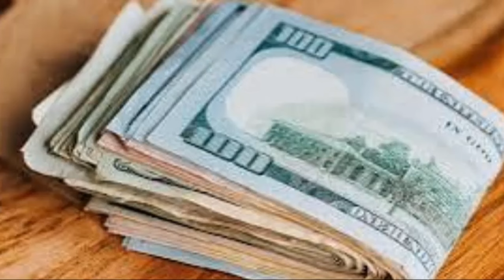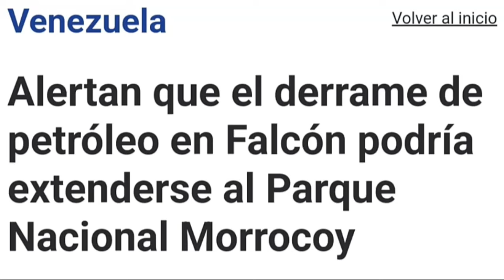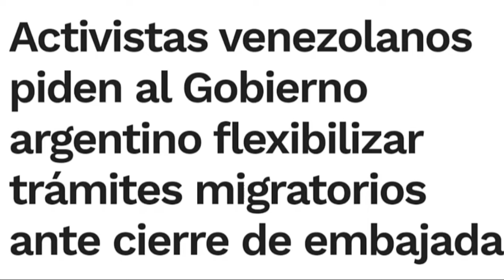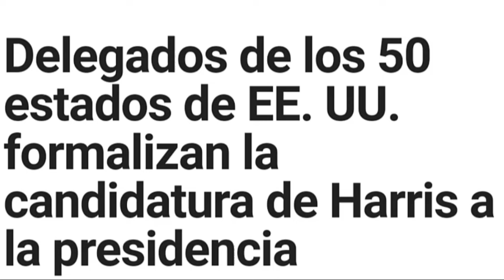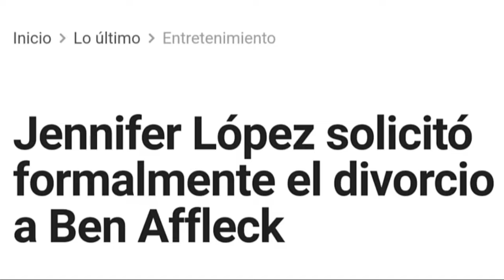EEUU toma medidas preventivas contra el Tren de Aragua | Lo Que Está Pasando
🚨 LO QUE ESTÁ PASANDO

🌐 El Resumen Informativo de SomosTuVoz

📈 La inflación golpea sin piedad a Venezuela

✖️ Maduro aún espera por Elon Musk

🌴 Derrame petrolero amenaza cayos de Morrocoy